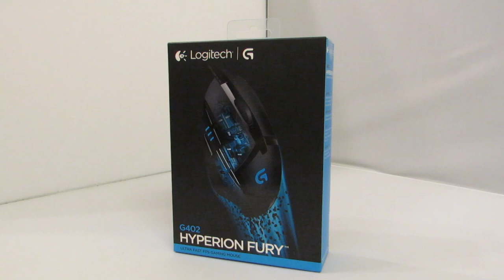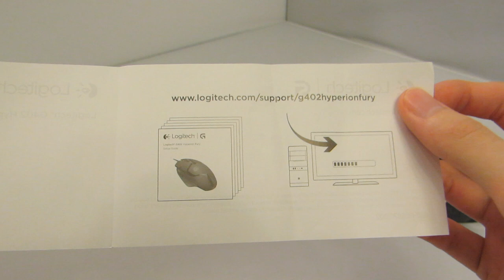Logitech G402 粵語開箱 介紹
Logitech G402 定價改為 $499
查詢：冠恆 (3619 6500) / 英邁 (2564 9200)